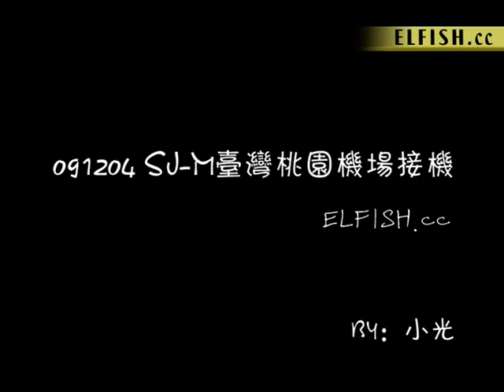091204 SJ M @ Airport - Taiwan.mpg